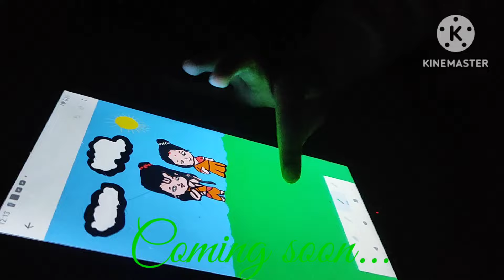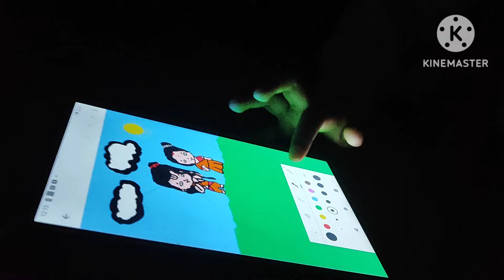up ରେ ମୁ କୋଉଠି ରହେ,up ରେ ରହିବାପରେ ମୁ ପୁରା ବଦଳି ଗଲିଣି 🤩🤩odiavlog